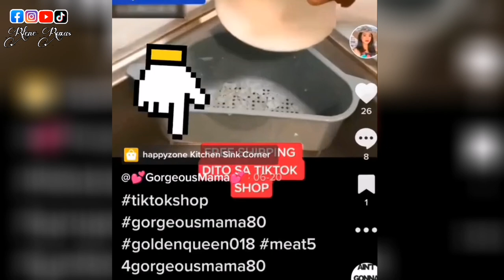KITCHEN SINK CORNER STRAINER REVIEW TIKTOK SHOP PH